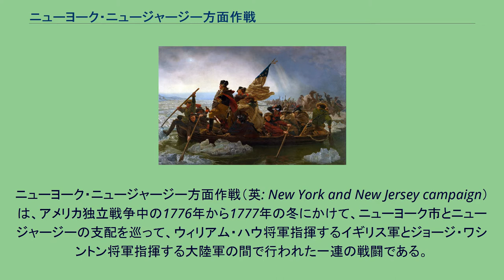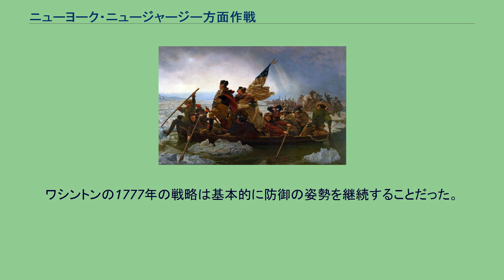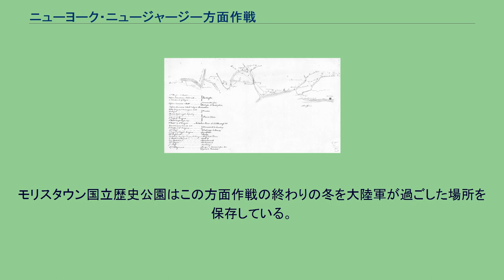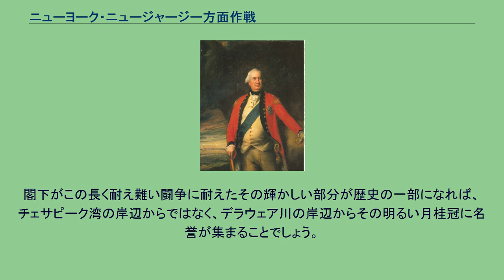ニューヨーク・ニュージャージー方面作戦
ウィリアム・ハウ
リチャード・ハウ
ニューヨーク・ニュージャージー方面作戦（英: New York and New Jersey campaign）は、アメリカ独立戦争中の1776年から1777年の冬にかけて、ニューヨーク市とニュージャージーの支配を巡って、ウィリアム・ハウ将軍指揮するイギリス軍とジョージ・ワシントン将軍指揮する大陸軍の間で行われた一連の戦闘である。
ハウはワシントン軍をニューヨーク市から追い出すことに成功したが、ニュージャージーまで手を伸ばし過ぎたがために、1777年1月にはニューヨーク市近くに幾つかの前進基地を保持するだけで、活動できる作戦シーズンを終わらせることになった。
イギリス軍は戦争の残り期間ニューヨーク市を保持し、他の標的に対する遠征軍の基地として使い続けた。
ハウは1776年3月にボストン市を保持することに失敗した後、撤退した軍隊にイギリス本国からの援軍と、さらに神聖ローマ帝国の幾つかの侯国からドイツ人傭兵を加えて軍隊を集結させた。
まず7月3日にイギリス軍がスタテンアイランドに無抵抗で上陸したことに始まり、8月には再度無抵抗でロングアイランドに上陸し、ワシントン軍をブルックリンやローワーマンハッタンから北のホワイトプレインズに追い出した。
この時点でハウはマンハッタンに戻り、マンハッタン島の北部にワシントンが残していった部隊を捕獲した。
ワシントン軍はボストン包囲戦に参加した部隊の他に遠くバージニアなどの植民地からの連隊も加えていた。
その軍隊の大半はハドソン川を越えてニュージャージーに渡り、さらにデラウェア川を越えてペンシルベニアまで撤退したが、兵士の徴兵期限切れ、脱走および士気の低下もあって勢力が減退していた。
ハウは12月に入ってその軍隊に冬季宿営入りを命令し、ニューヨーク市からニュージャージーのバーリントンまで一連の前進基地を構築させた。
1776年暮れ、ワシントンは軍隊の士気を上げるために凍ったデラウェア川を渡って、ニュージャージーのトレントンにあったイギリス軍守備隊を急襲して成功し、ハウの前進基地の連なりをニューブランズウィックとニューヨークに近い海岸線まで押し戻した。
ワシントン軍はニュージャージーのモリスタウンで冬季宿営を張った。
その冬の残りは、イギリス軍がまぐさと食料を求めていたので、たびたび小競り合いを繰り返した。
イギリス軍は1783年にアメリカ独立戦争が終わるまでニューヨーク市とその周辺の領地を支配し続け、北アメリカの他地域に対する作戦の基地として使った。
1777年、ハウはフィラデルフィアを占領するための作戦を開始し、ニューヨーク市地域の指揮はヘンリー・クリントン将軍に任せた。
一方ジョン・バーゴイン将軍がケベックからハドソン川流域の支配を目指して南下し、サラトガで挫折した。
戦争の残り期間、ニュージャージーの北部と海岸部はニューヨーク市を占領するイギリス軍からの小競り合いや襲撃の舞台となり続けた 1775年4月にアメリカ独立戦争が勃発してから間もなく、イギリス軍と植民地軍はバンカーヒルの戦いで激突した。
その戦いでイギリス軍が勝利したものの、払った代償も大きかったという知らせがロンドンにもたらされた時、ウィリアム・ハウ将軍と北アメリカ植民地に対する担当官であるジョージ・ジャーメイン卿は、イギリス帝国中から集めた部隊に、神聖ローマ帝国のドイツ諸侯国から雇用した部隊を併せて、ニューヨーク市に対して「断固たる行動」をとるべきことに決めた。
第二次大陸会議から大陸軍の総司令官に指名されたばかりのジョージ・ワシントン将軍は、ニューヨーク市が「絶対的に重要な地点」であると他の者に繰り返し語っており、ボストン包囲戦の指揮を執るためにボストンに向かう途中、ニューヨーク市に立ち寄ったときにそこで民兵隊の組織化を始めていた。
1776年1月、ワシントンはチャールズ・リー将軍に部隊を立ち上げニューヨーク防衛のための指揮を執るよう命じた。
1776年3月、ワシントンがボストン市の南にある高地を要塞化してイギリス軍に脅しを掛けた後、イギリス軍はボストンを明け渡した。
リーがこの知らせを聞いた時は、ニューヨークの防御を固めているときだった。
ワシントンはハウがボストンからニューヨーク市に直接艦船で向かうことを心配し、ボストンから陸路部隊...